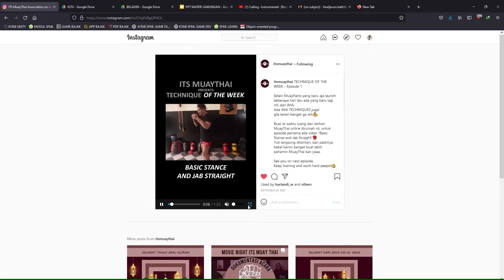ELABORASI: UKM MUAY THAI ITS